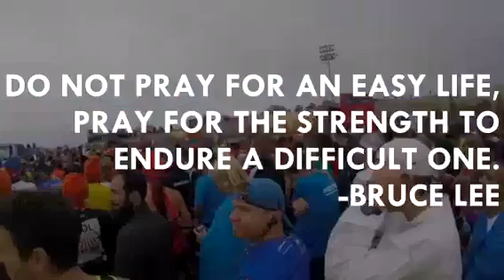TCS NYC Marathon 2017 - Special edit #1 // Inspirational Running Experience //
I want your feedback please!

This is first edit from a great guy who is looking to get some film editing experience, so asked him to do a short edit of my NYC Marathon experience.